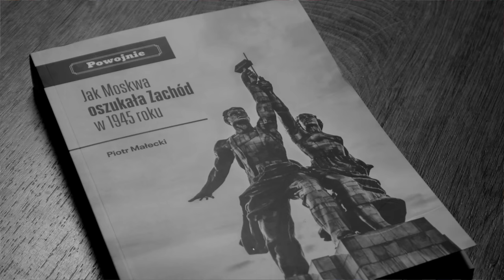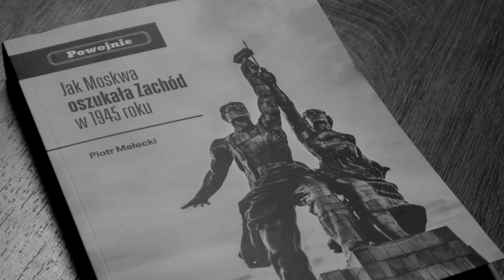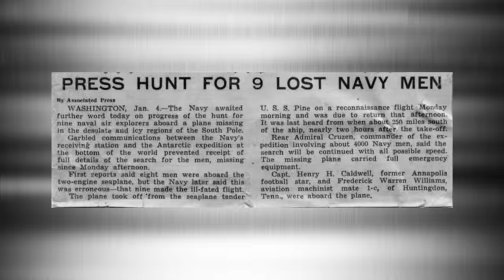Naziści, Amerykanie i Antarktyda. Tajemnice wielkiego zimnego kontynentu. Operacja Highjump.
Cześć! W tym odcinku serii Powojnie zabieram Was do najzimniejszych rewirów naszej planety. Tuż po II Wojnie Światowej Amerykanie zdecydowali się przeprowadzić specjalną ekspedycję wojskową na Antarktydzie. Operacja otrzymała kryptonim Highjump. Biały Dom twierdził, że w przyszłości pomoże to mu w rywalizacji ze Związkiem Radzieckim oraz pozwoli na eksploracje złóż znajdujących się na najzimniejszym kontynencie świata.

Przez lata pojawiały się domysły, że być może cała operacja ma związek z nazistami i ich tajną bazą. Amerykańskie wojsko miałoby tam ich szukać co - zdaniem niektórych osób - miało kończyć się starciami zbrojnymi. W najnowszym odcinku staram się przeanalizować te doniesienia.

Jak wyglądała realizacja operacji Highjump? Czy wszyscy ją przeżyli? Tego dowiecie się oglądając najnowszy odcinek mojej serii.

Większość materiałów wykorzystanych w filmie pochodzi z domeny publicznej.

Bardzo dziękuję wszystkim patronom kanału Powojnie którzy wspierają go poprzez serwis Patronite!

A teraz zapraszam na najnowszy odcinek!